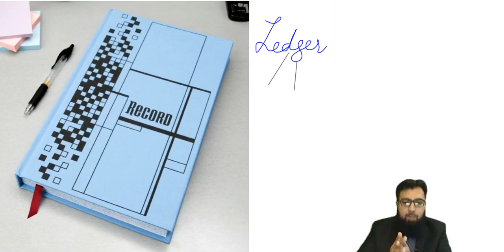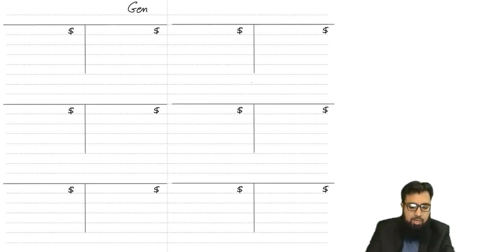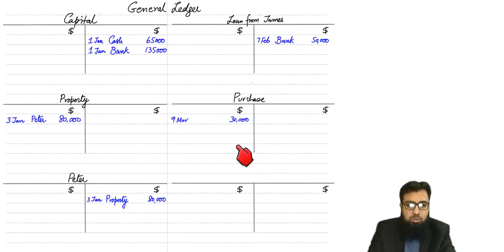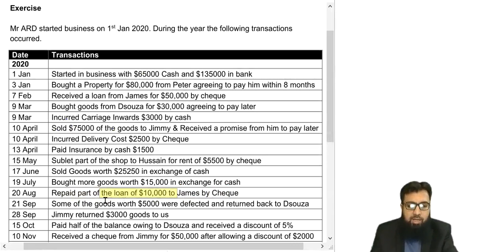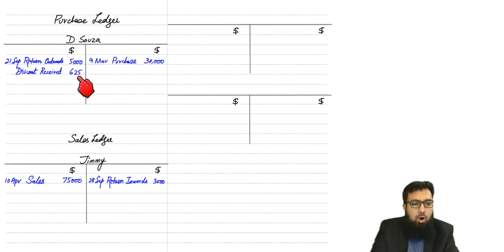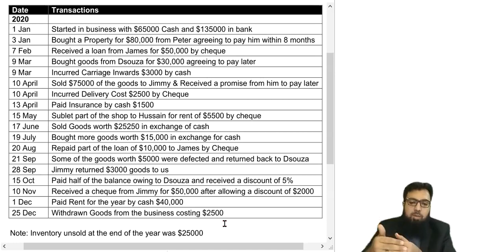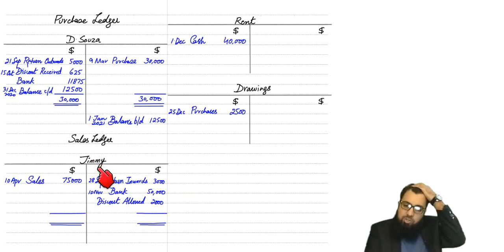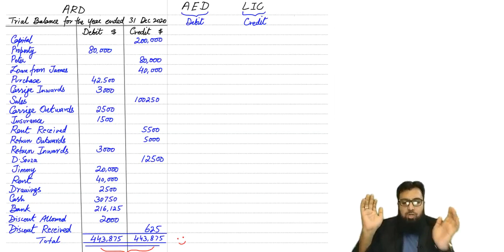Accounting Basics Part 6 - T Accounts - Ledgers - Trial Balance | Urdu / Hindi